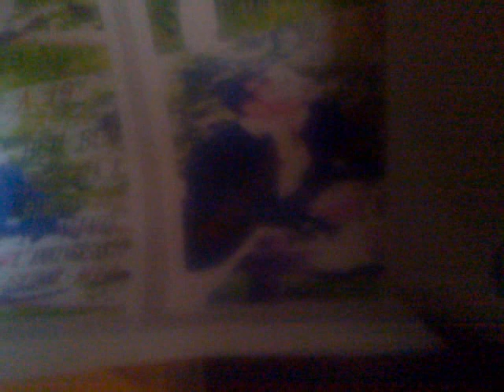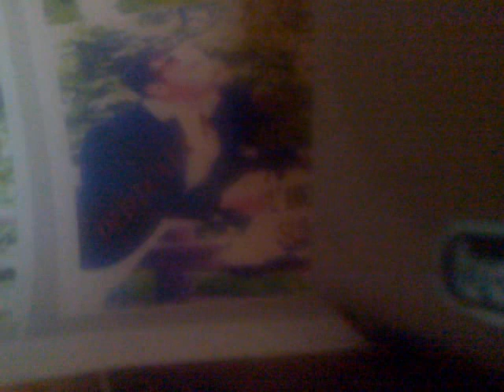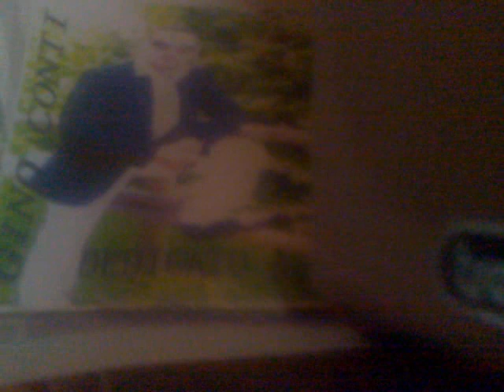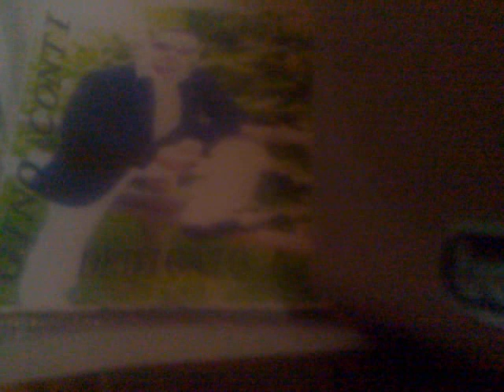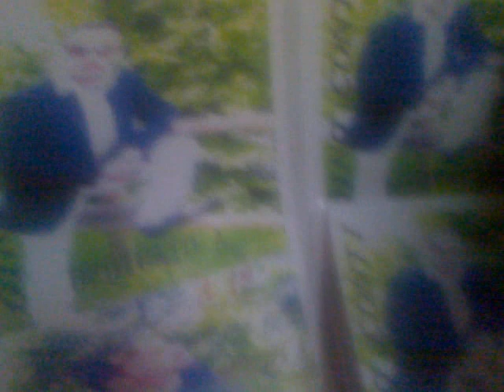la figlia del mio amico gino conti